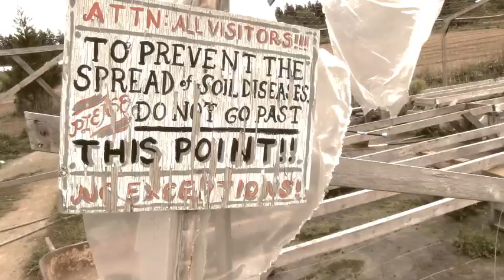Farmer ain't in the Dell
Video by Michelle Staples.
Farmer ain’t in the Dell: song written and performed by Genevieve Charbonneau
Song recorded and produced by Marc Atkinson. Drums, bass, and mandolin by Marc Atkinson.
Banjo by Shanti Bremer.
to order the CD “Updraft”, a collection of original folk-roots music by Genevieve Charbonneau.
Thanks to the awesome actors:
Banjo guy: Zane Parker
CEO’s: Victor Burkley, Kerry Davis and Shea Pestell
Scientist: Abigail Little
Farmers: Mike Shelton, Taylin, Zena Green, Daniel Green, Lena Crummenerl, Saskia Wind, Joan Kallis,
Dinner guests: Claire Campbell, Zylo, Oren, Joah Green and Asher Parker-Green.

And thanks to: 8 ½  Acres, Duncan Farmers Market, Katharina Dittus at Sunshine Meadows, Fred Van Hurzen  at Rockycrest Farm, Ray Woolham, and Thrifty Foods for the locations.
Thanks to everyone who donated to the Indigogo campaign to help make this video. oxox

It’s an important message and fun to watch too!